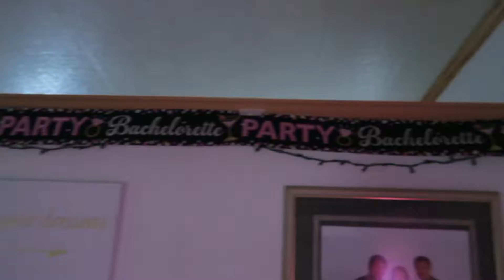Ka Ekin's Bachelorette Party Take 1 | SCX Vlog #156